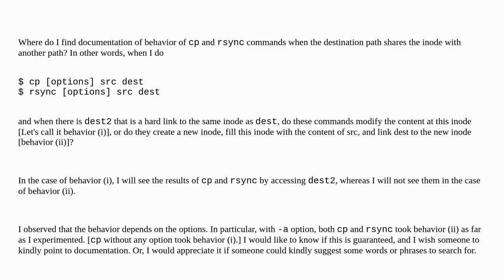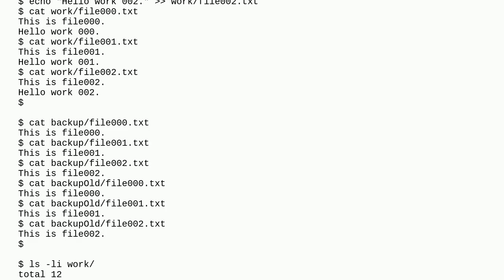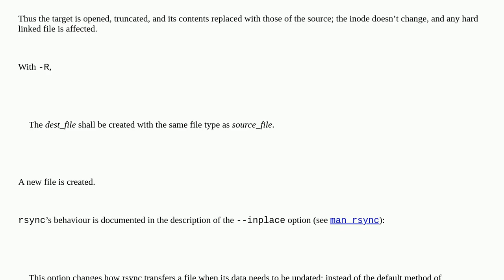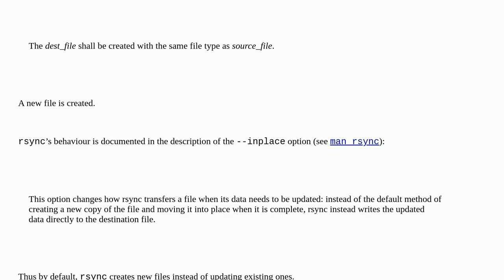Unix: Hard link as destination of cp and rsync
Hard link as destination of cp and rsync

A special thanks goes out to the community

  cp file-copy hard-link rsync files